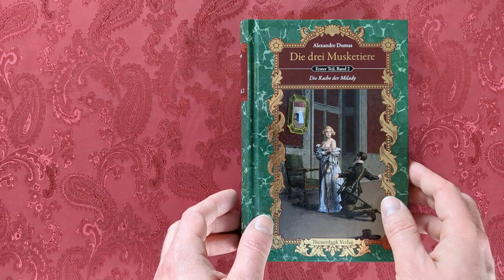Luxusausgabe: Die drei Musketiere (Teil I, Bd. 2)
Das königliche Heer belagert die von den aufständischen Hugenotten gehaltene Stadt La Rochelle. Unter den Soldaten befinden sich auch d’Ar­ta­gnan und seine drei Freunde. Eine größere Gefahr als von den Kugeln der Aufständischen lauert allerdings in der Person eines unheimlichen Feindes hinter ihren Rücken. Zudem haben sich die vier durch ihr glücklich bestandenes Abenteuer um die Diamanten der Königin die Ungunst des übermächtigen Kardinals zugezogen. D’Ar­ta­gnan steht in einer schier aussichtslosen Lage; ihm bleiben nur sein Mut, sein Geschick und die Degen seiner Musketierkameraden.

Ungekürzte Ausgabe auf Grundlage der Übersetzung von August Zoller, vollständig überarbeitet und mit einem Nachwort von Daniel J. M. Huber.

LUXUSAUSGABE:

     - ungekürzte Ausgabe
     - aktuelle Rechtschreibung
     - umfangreich überarbeitet und verbessert
     - Nachwort zum Autor und zum Werk
     - ansprechendes Satzbild
     - ästhetische Typografie
     - Hardcover-Umschlag
     - Goldfolienprägung
     - bedruckter Vorsatz
     - Lesebändchen

BIBLIOTHEK DER SCHÖNSTEN KLASSIKER

Fahre durch die faszinierende Tiefsee in Kapitän Nemos Tauchboot oder schreite neben Elizabeth Bennet über das Tanzparkett der englischen Gesellschaft; verteidige mit dem Degen in der Hand die Ehre der Musketiere oder wehre in düsterer Landschaft das Ungeheuer Frankensteins ab. Nehme teil an packenden Abenteuern und großartigen Erlebnissen.
In der »Bibliothek der schönsten Klassiker« erscheinen ausgewählte Romane der Weltliteratur. Hierfür wurden bewährte Übersetzungen umfangreich überarbeitet, um das beste Lesevergnügen zu bieten.

In dieser Reihe sind bisher erschienen:

     - Jules Verne: Zwanzigtausend Meilen unter dem Meer (ISBN: 978‑3‑945350‑03‑4)
     - Charles Dickens: Oliver Twist (ISBN: 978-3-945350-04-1)
     - Miguel de Cervantes: Don Quijote (Teil I - ISBN 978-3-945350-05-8)
     - Miguel de Cervantes: Don Quijote (Teil II - ISBN 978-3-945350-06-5)
     - Robert Louis Stevenson: Die Schatzinsel (ISBN: 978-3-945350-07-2)
     - Jane Austen: Stolz und Vorurteil (ISBN: 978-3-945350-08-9)
     - Mary Shelley: Frankenstein (ISBN: 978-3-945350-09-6)
     - Alexandre Dumas: Die drei Musketiere (Teil I, Bd. 1 - ISBN: 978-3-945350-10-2)
     - Alexandre Dumas: Die drei Musketiere (Teil I, Bd. 2 - ISBN: 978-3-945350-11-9)
     - Alexandre Dumas: Die drei Musketiere (Teil II, Bd. 1 - ISBN: 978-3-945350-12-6)

Das Video wurde mit Clipchamp erstellt